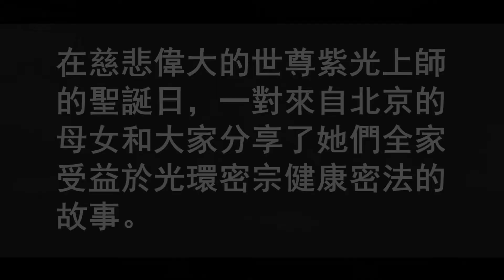光環密宗 | 聖山佛國 | 紫光上師 | 佛法 | 全家受益於光環密宗健康密法——陳紅母女的故事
全家受益於光環密宗健康密法
——陳紅母女的故事